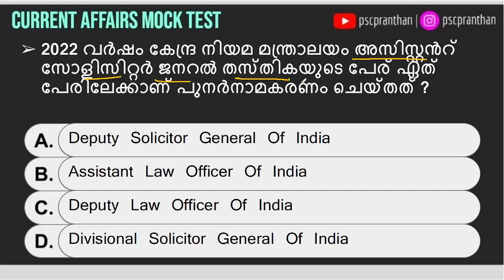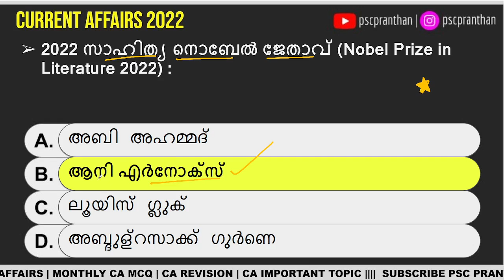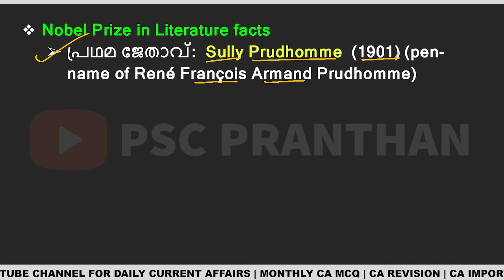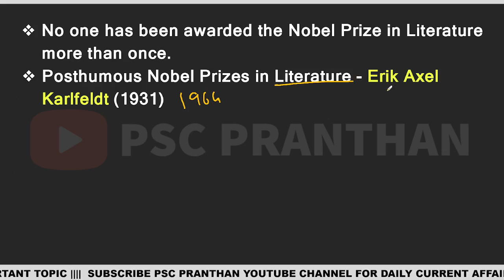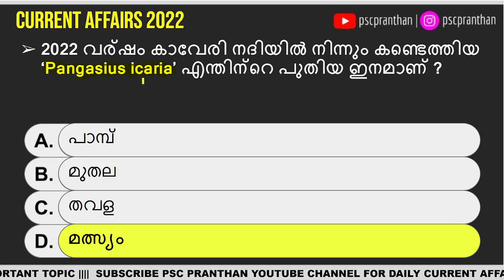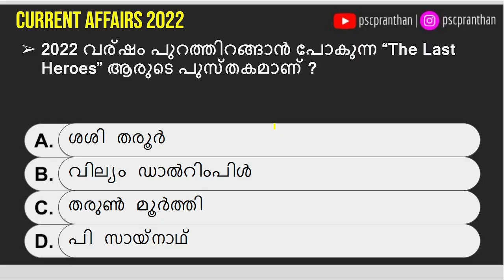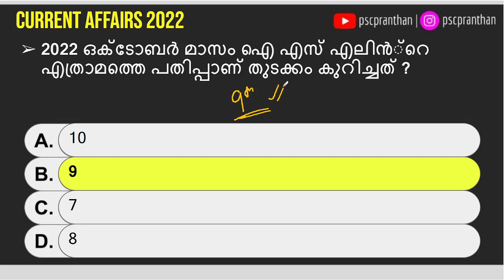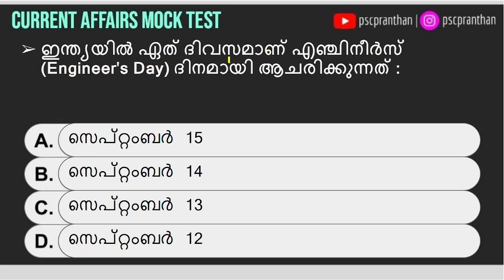DAILY CURRENT AFFAIRS 2022 | OCTOBER 07 | 2022 Nobel Prize in Literature